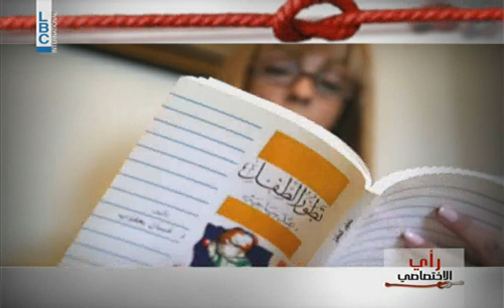Ahmar - أحمر بالخط العريض - عمود البيت - اختصاصية في علم النفس العيادي